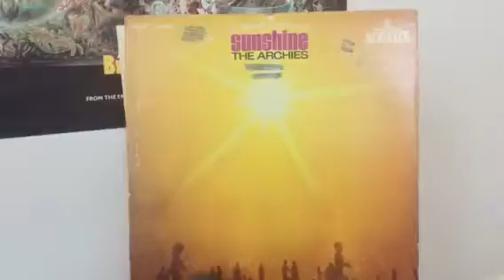"Summer Prayer For Peace". The Archies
Casey's Really Scratchy Record Collection